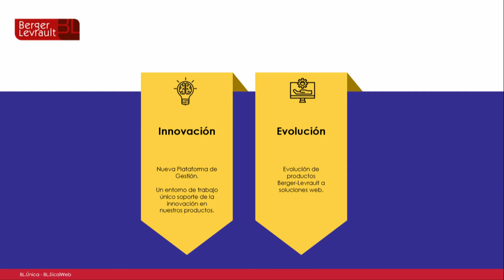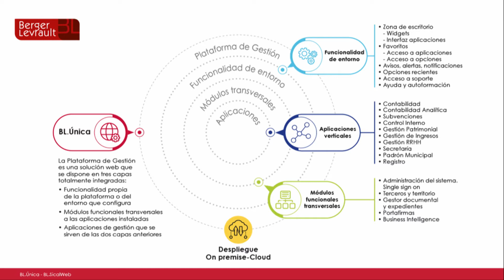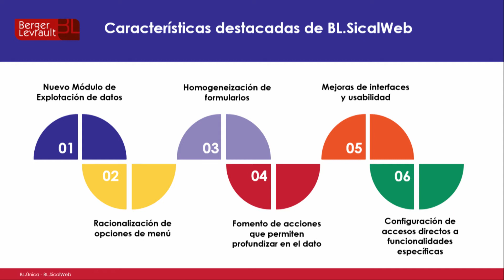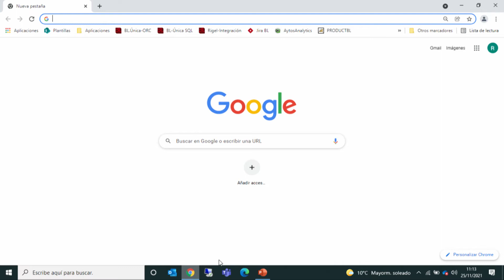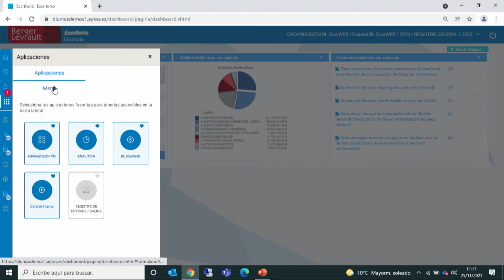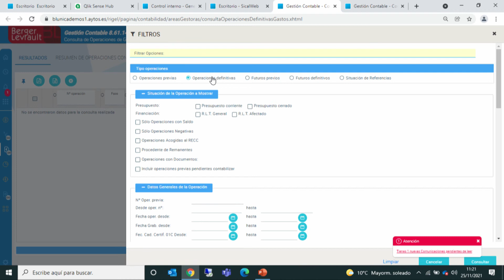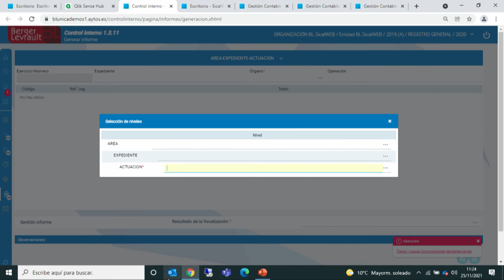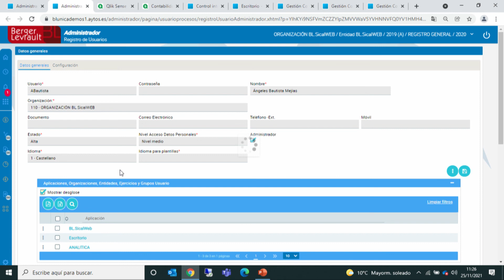Evoluciona la gestión económicofinanciera de tu entidad